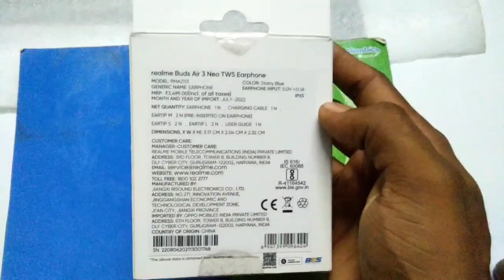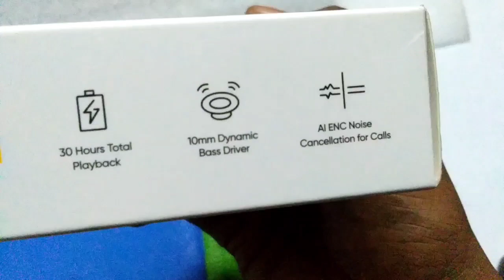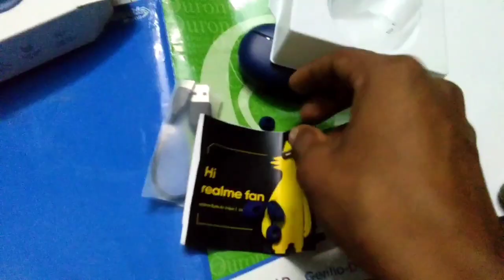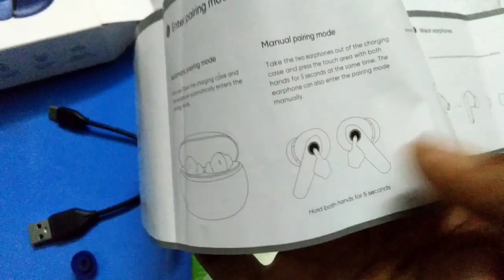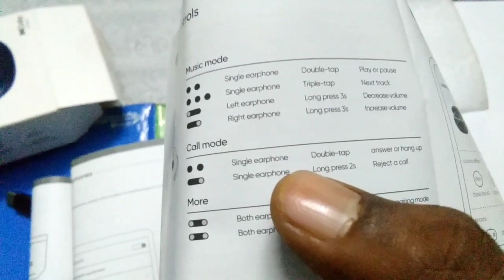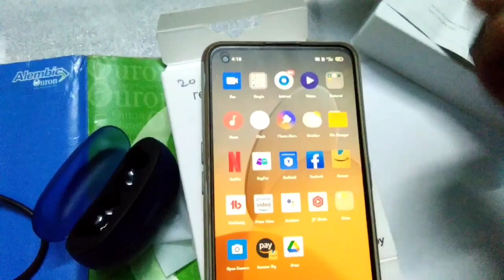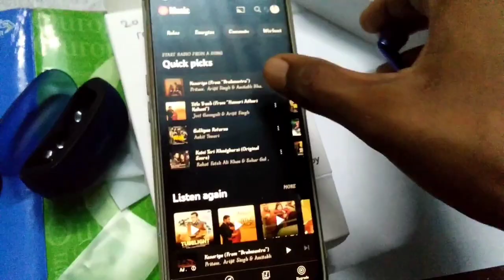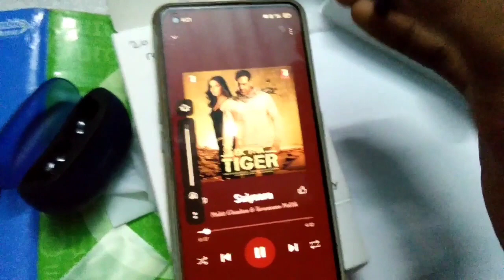Realme buds air 3 neo unboxing & review in hindi | best tws earbuds under 1,999 ₹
realme buds 3s g
best earnbuds realme
realme earbuds unboxing review
realme buds air 3 neo unboxing & review
realme earbuds unboxing & review in hindi
best realme  earbuds unboxing review 2022
realme buds under 1999 ₹

important link...

important link..